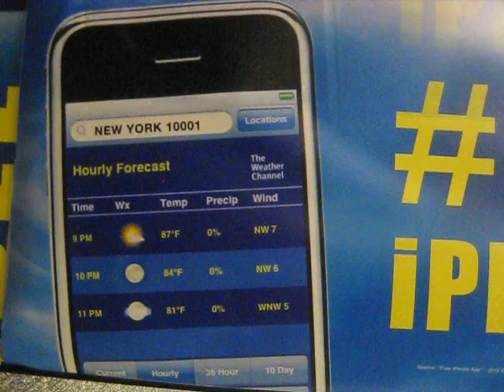Typical Monday Morning Working with Brad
These things happen, yo.